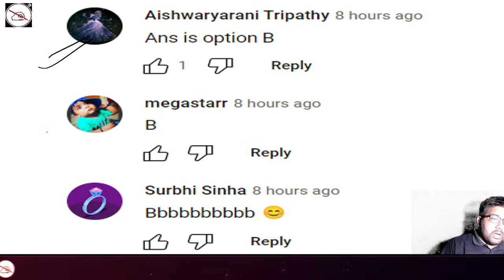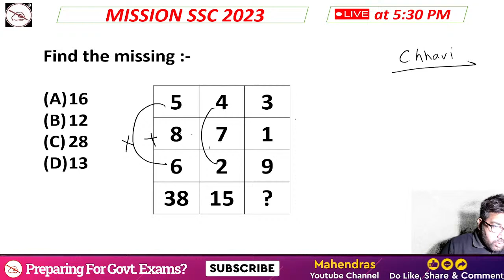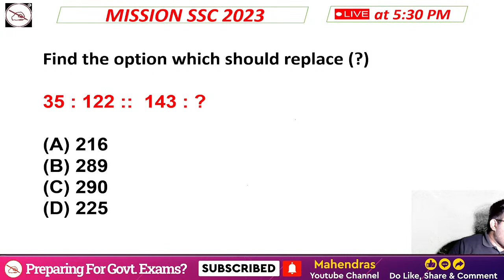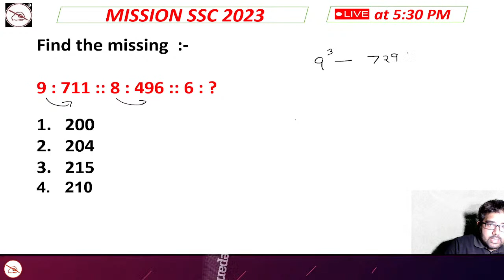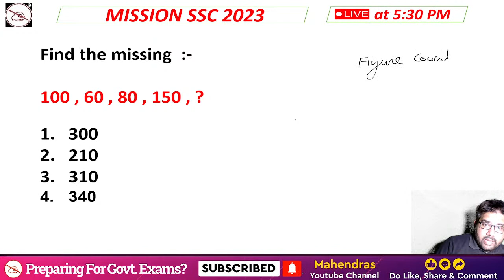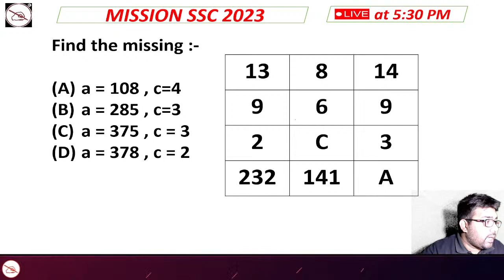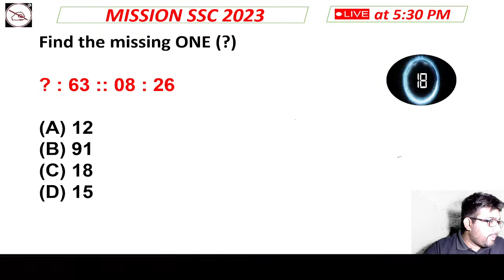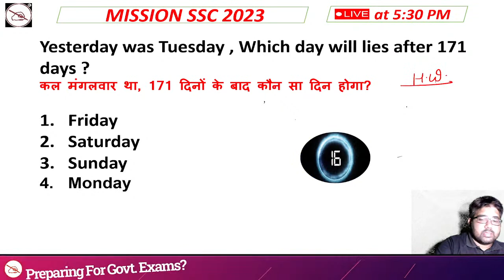SSC MTS 2023 | Live Test | Previous Year Questions | Reasoning | Kuldeep Mahendras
Time Stamps Details
00:01 Welcome to Session
01:55 About Upcoming Vacancies
03:26 Home work Question
04:40 Previous year based Questions
59:39 Home Work Question
1:00:03 End of the Session
🎯Boost your preparation by joining upcoming Online Batches April 2023 (Book Demo)